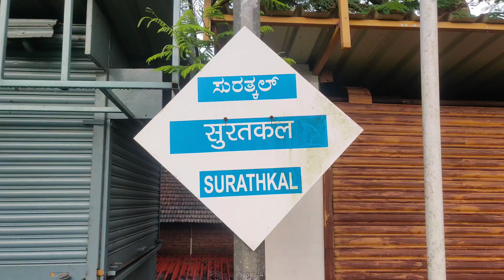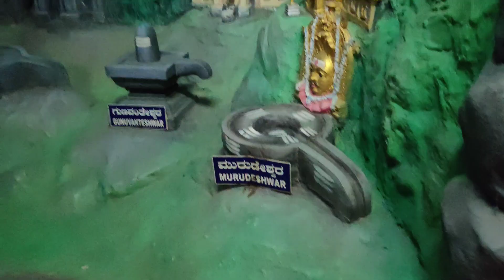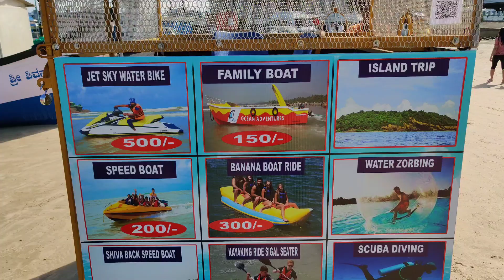ಬನ್ನಿ ಮುರುಡೇಶ್ವರ ನೋಡೋಣ / Mangalore to Murudeshwara/ Tulu Vlog/ Junior Master Minds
A train journey from Suratkal, Mangalore  to Murudeshwar.  Complete details about  temple..